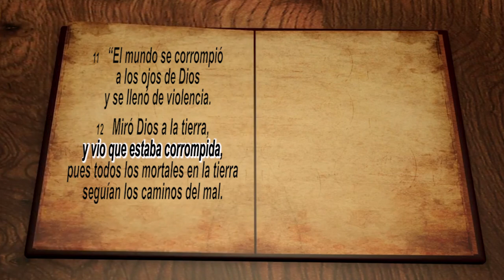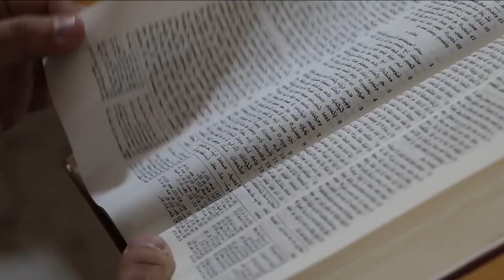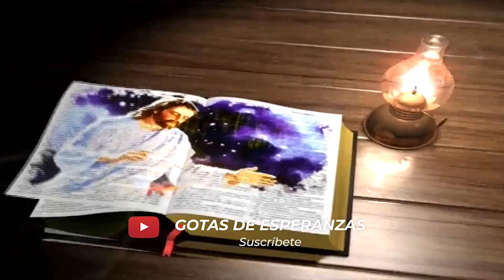La historia se repita en espiral